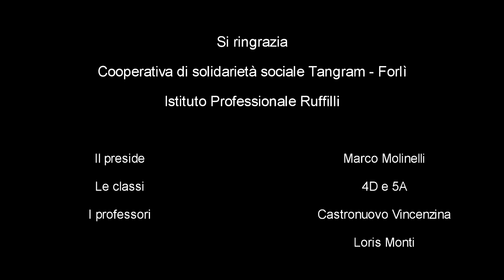Colleghiamoci: la videoconferenza nell’APPrendimento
L’iniziativa si è svolta in videoconferenza nell’istituto Professionale “Roberto Ruffilli” e presso la cooperativa di solidarietà sociale ONLUS “Tangram” in Forlì.

L’obiettivo è stato quello di mettere in collegamento le due realtà col fine di una crescita comune.

In particolare, nell’istituto Ruffilli sono stati coinvolti i ragazzi della 4°D indirizzo socio sanitario ed i ragazzi della 5°A indirizzo promozione commerciale pubblicitario.

I docenti hanno cercato di insegnare agli alunni il valore della comunicazione in tutte le sue forme e come la tecnologia possa essere materialmente d’aiuto nella vita quotidiana.

La scuola e l’associazione sono state collegate opportunamente in video conferenza tramite Skype. Alcuni dei ragazzi di 4°D (circa 4/5 allievi)si sono recati a supporto nella sede della cooperativa Tangram, i rimanenti erano presenti a scuola collegati via Internet.

In vista delle feste natalizie gli alunni hanno pensato di insegnare ai partecipanti del Tangram a realizzare dei cappellini decorativi, fatti di lana, da appendere all’albero.

Gli allievi della 5°A si sono occupati della registrazione e valorizzazione dell’evento attraverso la realizzazione del video documentale.

Il ruolo dei docenti è stato di semplice supporto a questa iniziativa che si propone come Start Up di un progetto di più ampio respiro di alternanza “scuola-lavoro” a distanza e di comunicazione alternativa.